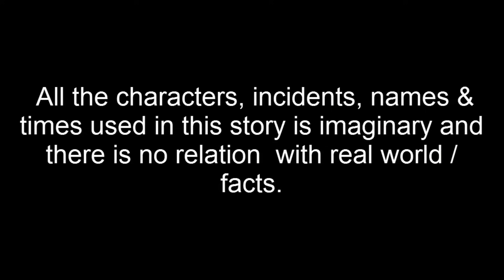এক গাছে এক আম | Ak Gache Ak Am | Bangla Cartoon | Thakurmar Jhuli | Pakhir Golpo | Tuntuni Golpo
এক গাছে এক আম | Ak Gache Ak Am | Bangla Cartoon | Thakurmar Jhuli | Pakhir Golpo | Golpo | Tuntuni Golpo

Tuntuni tv 24 Channel and all of its videos are not “directed to children” within the meaning of Title 16 C.F.R. § 312.2 of CHILDREN'S ONLINE PRIVACY PROTECTION ACT (USA) are not intended for children under 13 years of age. Tuntuni tv 24 CHANNEL and its owner(s), agents, representatives, and employees do not collect any information from children under 13 years of age and expressly deny permission to any third party seeking to collect information from children under 13 years of age on behalf of this CHANNEL. Further, Tuntuni tv 24 CHANNEL denies any and all liability or responsibility for the practices and policies of YouTube and its agents and subsidiaries, or any other affiliated third party, regarding data